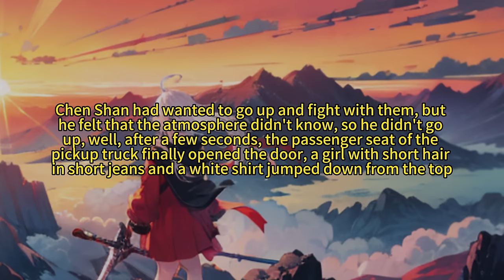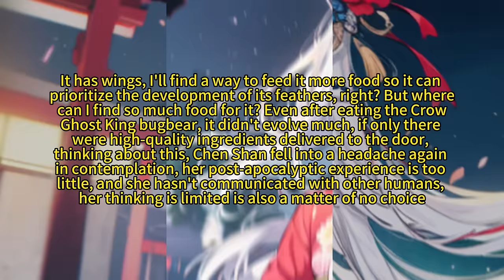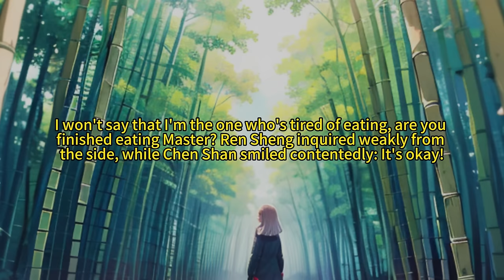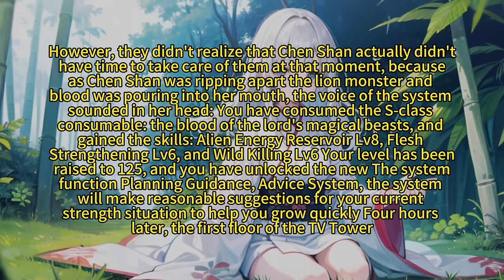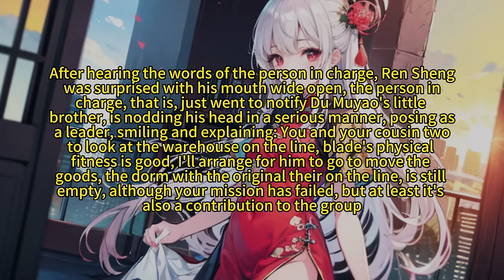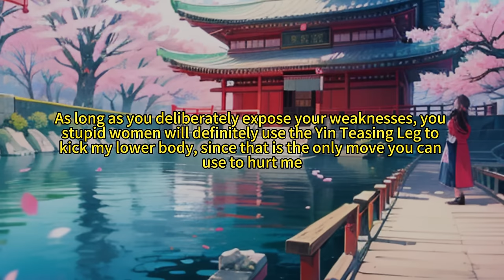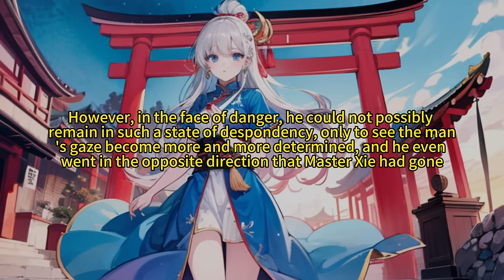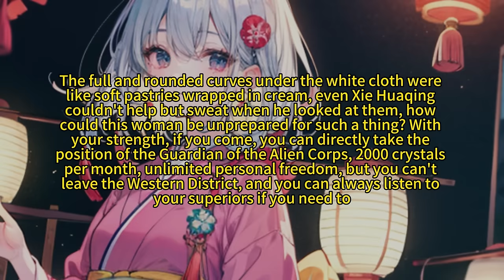The Apocalypse Broodmother, scavenging strong humans everywhere as food.丨Manhwa Recap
The Apocalypse Broodmother, scavenging strong humans everywhere as food.